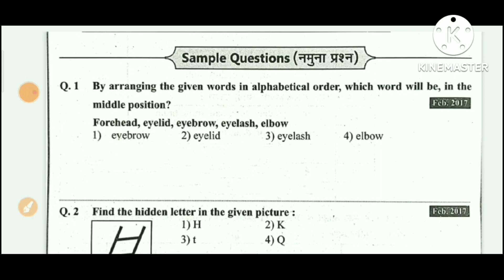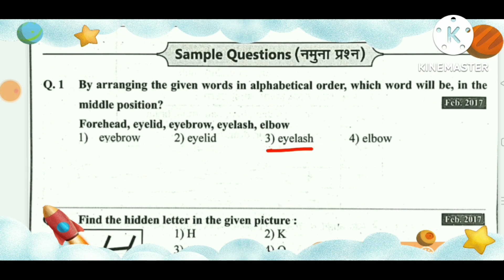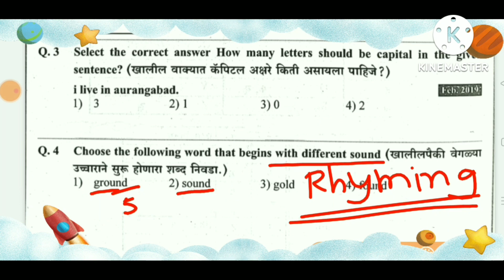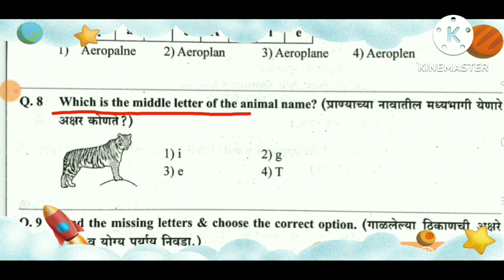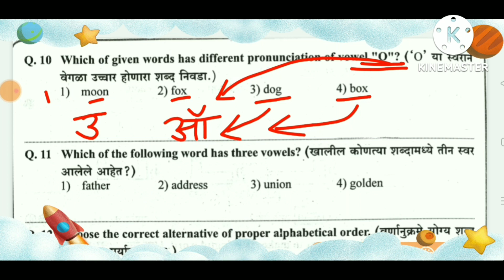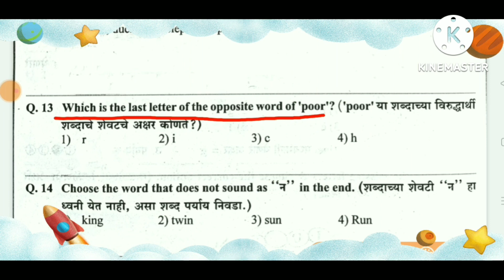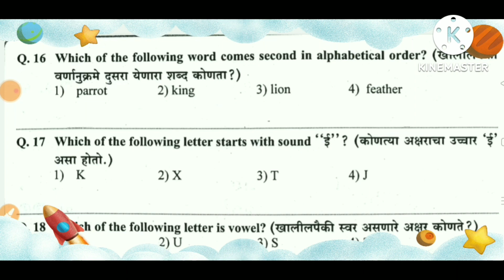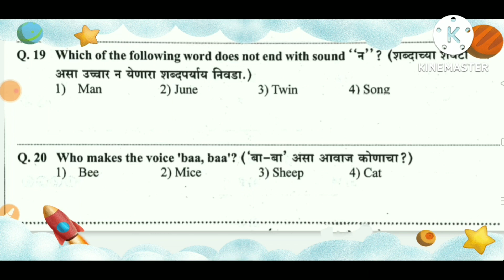इंग्रजीतील वेगळ्या उच्चाराचा शब्द किंवा अक्षरे ओळखा 5th Scolarship Part:01Letters of The Alphabet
Associating the Name of a Letter with its Sound
# Part:01